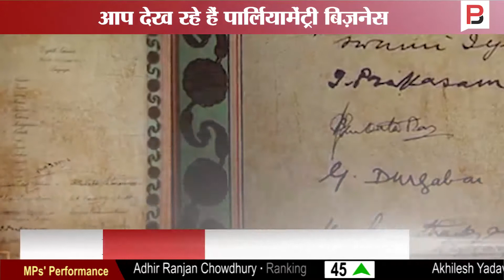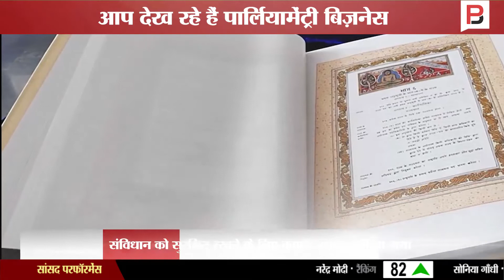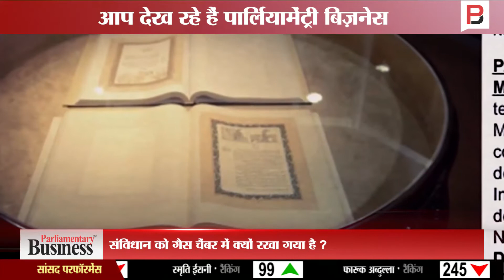बात संविधान की - संविधान को गैस चैंबर में क्यों रखा गया है ?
भारत दुनिया का सबसे बड़ा लोकतंत्र हैं. इसके अलावा भारत का दुनिया भर में सबसे बड़ा लिखित संविधान है.डॉक्टर भीमराव अंबेडकर और उनके साथियों ने कड़ी मेहनत के बाद इसका मसौदा तैयार किया और देश के पहले प्रधानमंत्री पंडित जवाहरलाल नेहरू की ख्वाहिश पर मशहूर कैलिग्राफर ने छह महीने की कड़ी मेहनत के बाद इसे अपने हाथों से लिखकर तैयार किया.महान पेंटर नंदलाल बोस और उनके छात्रों ने इस पर खूबसूरत पेंटिंग भी उकेंरी.